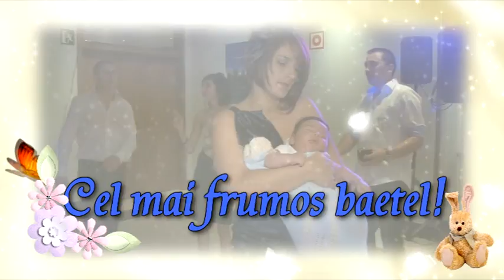INTRO BOTEZ LUCAS IOAN 667881555 Filmari nunti botezuri Madrid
Filmari nunti botezuri Madrid ,Spania. 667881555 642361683